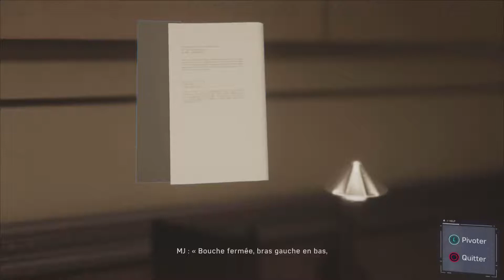SPIDER-MAN - LET'S PLAY FR #4 : Mary Jane Watson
Le commentary est de retour ! Cette fois ci on découvre la fameuse MJ
Et au passage du gameplay en totale infiltration.. Enfin.. ouais, je crois XD

Comme ça vous m'aider et faire avancer cette chaîne ! N'oubliez pas que cette chaîne sans vous, ne serait rien, alors merci à vous ! :D

Bon visionnage !

▂▃▅▆█ Liens utiles █▆▅▃▂

Curse ► Nesfux

▂▃▅▆█ Matériel utilisé █▆▅▃▂

Asus ROG-STRIX GTX 1080 Ti 11Go
Ram G.SKILL TridentZ RGB 16 Go DDR4 3200 MHz
SSD 2.1 Western Digital 1 To
Seagate 3 To 7200 tpm
Alimentation Be Quiet 700W
AeroCool P7-C01 Noir

Razer DeathStalker Chroma RGB
Razer Mamba Chroma RGB
Razer Firefly Chroma RGB
Blue Yeti

Playstation 4
Playstation 3

Siège Gaming Monza - Vert et noir

▂▃▅▆█ Logiciels utilisés █▆▅▃▂

Audacity
Gimp